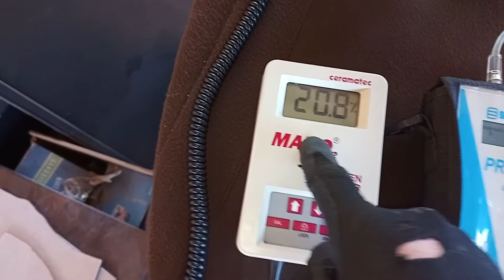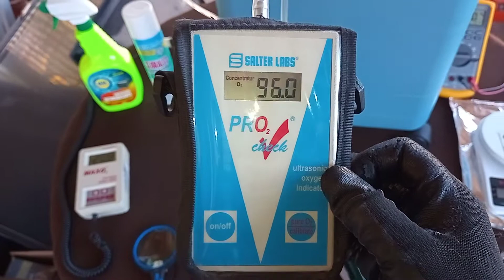🌲 Philips Respironics Everflo, Cambio de Mineral Zeolita, Prueba Definitiva, 🌲🚭🔧🦼